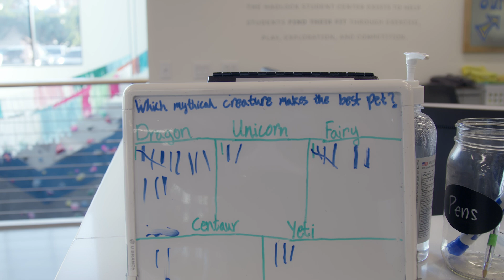A Day in the Life of a Freshman | Life@Fox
What’s it like to be a freshman at George Fox University? We asked freshman and Act Six scholar Gaddiel to share his experience.⁠ Follow along as Gaddiel shows us his favorite places on campus, takes us to class and shares his advice on being a freshman at George Fox.

0:00 - Intro
0:32 - Morning Routine
1:00 - Working Out at the Hadlock Student Center
2:02 - Breakfast at Canyon Commons
2:24 - Why I Chose George Fox
2:53 - Chapel in Bauman Auditorium
3:23 - Therapy on Campus
3:53 - Lunch Time
4:00 - First Class
4:28 - Visiting the Intercultural Resource Center
5:00 - Advice on Being Yourself
5:19 - Getting Connected on Campus
5:30 - Second Class
5:52 - Why I Chose the Theology Major
6:10 - Soccer Intramurals
6:30 - Ending the Day With Bible Study
6:55 - See You Soon!